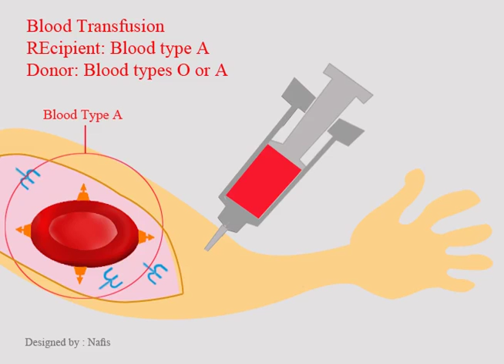Blood Types: Blood Transfusion